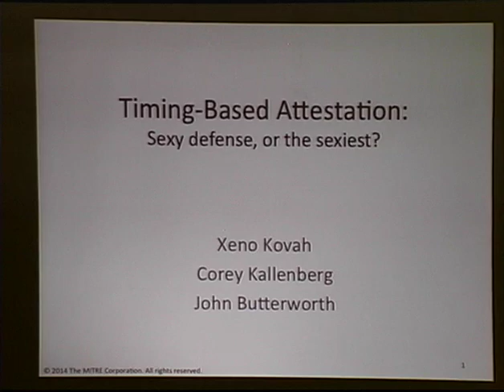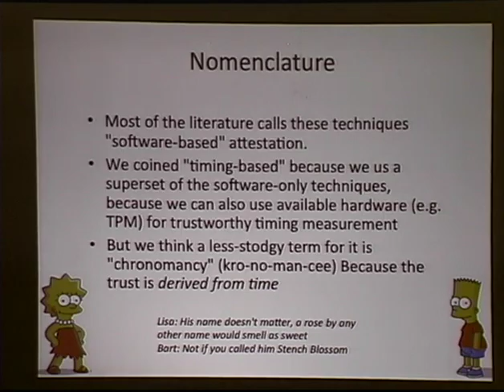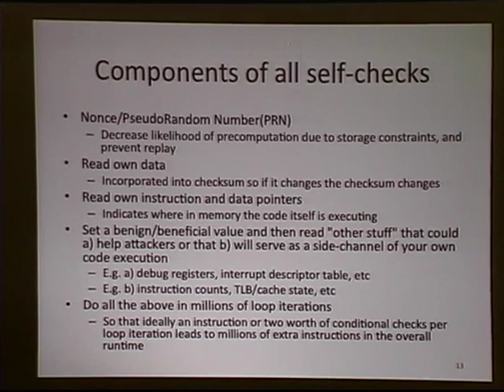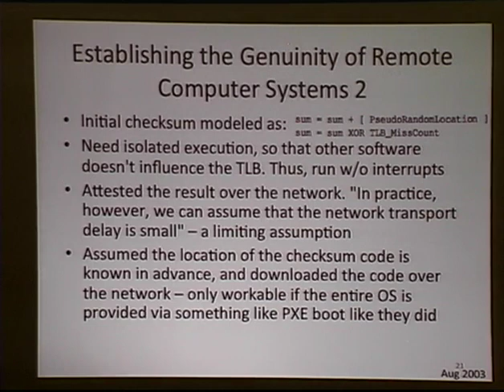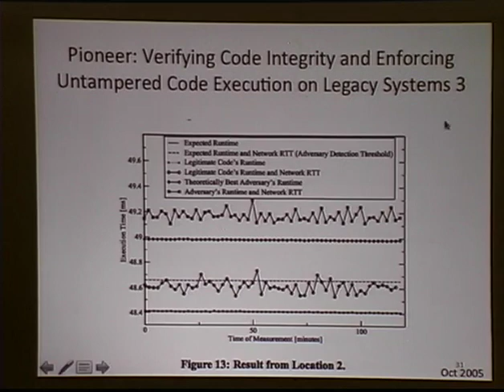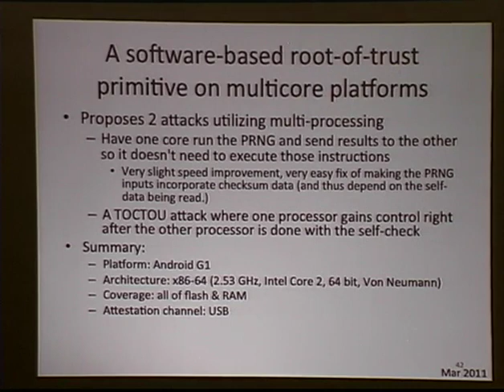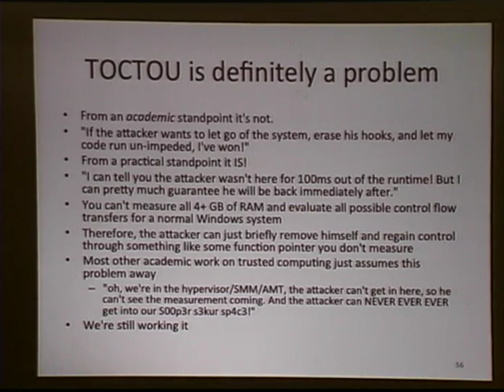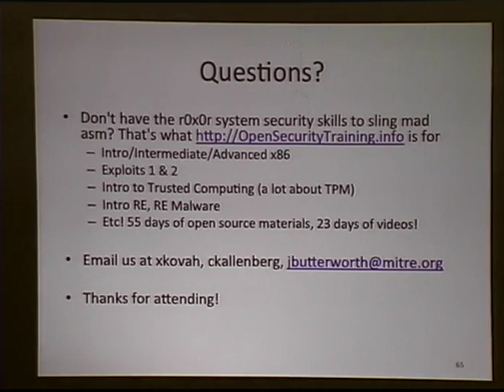ShmooCon 2014: Timing-Based Attestation: Sexy Defense, or the Sexiest?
Speakers: Xeno Kovah | Corey Kallenberg | John Butterworth

What if I told you it's possible to ask a drunk person if he's drunk - and get an accurate answer, by measuring the reaction time? What if I told you it's possible to design security software under the assumption that the attacker has the same privileges as the defender, and the attacker can scribble over and modify the defender's code as much as he wants, but he'll still get caught? This is what timing-based attestation is all about. Come hear about how this technique has been used in everything from PCs to PDAs and Smart Phones to wireless sensor embedded systems to the firmware for NICs and Apple USB keyboards. Then hear about how we've been stealing this fire from the ivory tower, and building it into Windows kernel drivers and Dell BIOSes, and how you can to!